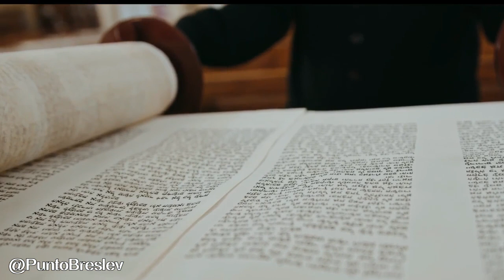CURIOSIDADES 😅 Los 10 Mandamientos / La Ley / Raíces Hebreas ¿Qué dice la Biblia?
Con Humor y verdad los diez Mandamientos. Aseret Hadibrot.  “Las Diez Declaraciones”, en hebreo; fueron comunicados por Dios al pueblo de Israel en el Monte Sinaí, 50 días después del Éxodo de Egipto. El evento se conoce como la Entrega de la Torá. Luego, Dios talló los Diez Mandamientos en dos tablas de piedra, que le dio a Moisés. Moisés rompió las tablas y Dios grabó los Diez Mandamientos en un segundo juego de tablas, que posteriormente se colocaron en el Arca de la Alianza.

Los Diez Mandamientos no son la totalidad de las instrucciones de Dios para Su pueblo (hay 613 mandamientos). Sin embargo, contienen en su interior el núcleo del que emergen los demás.